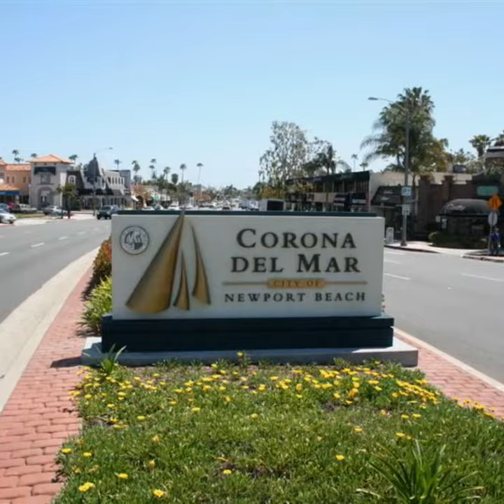Luxury Lease in Corona del Mar, California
Be among the first to live in this ALMOST BRAND NEW Chic Modern Farmhouse Style Rear Home with Magical VIEWS!... CONSTRUCTED IN 2018! SHORT TERM or LONG TERM - FURNISHED or UNFURNISHED - Rates based on term.